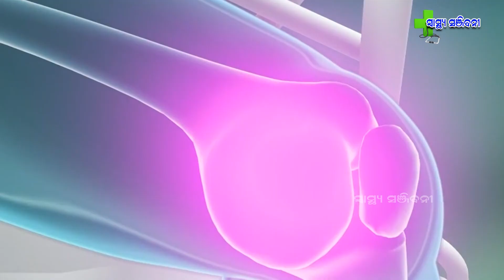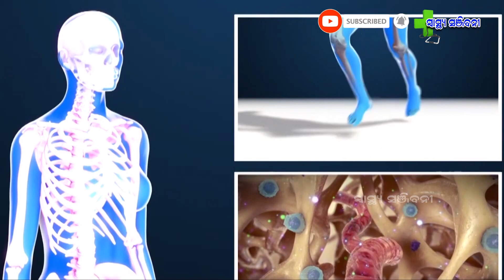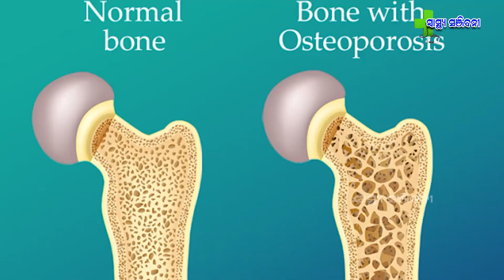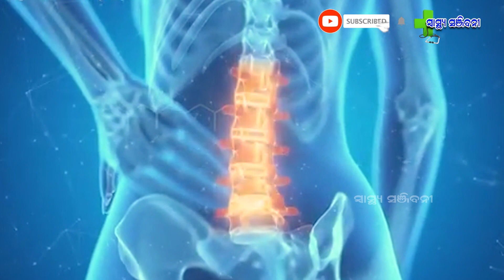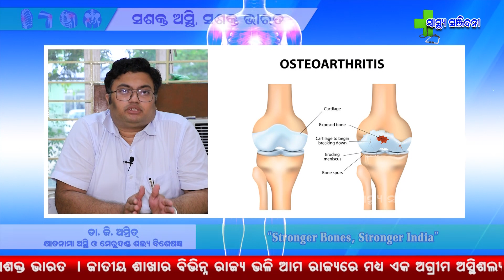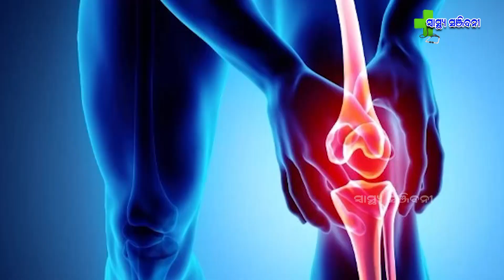How To Keep Bones &Joints Strong